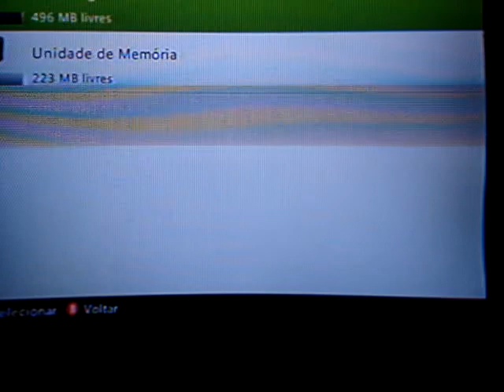Need for Speed Hot Pursuit-xbox360-PARTE1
veja,comente,por favor,veja até a porcaria do final,antes de falar qualquer coisa!